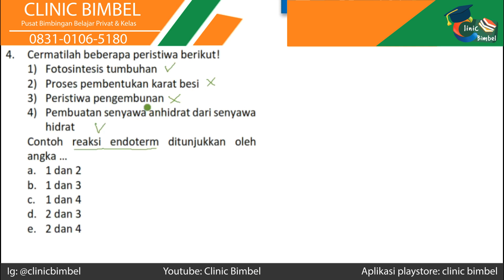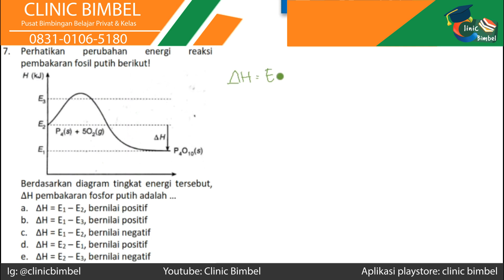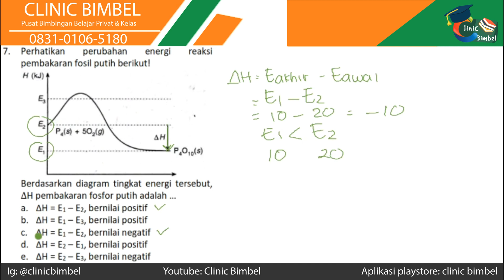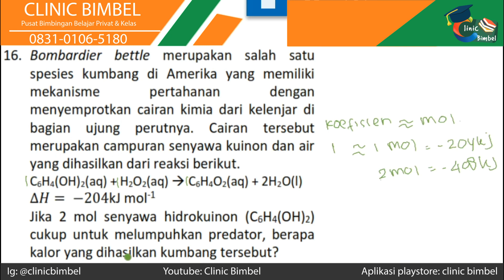11 SMA Fisika Termokimia (Part 4)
Materi